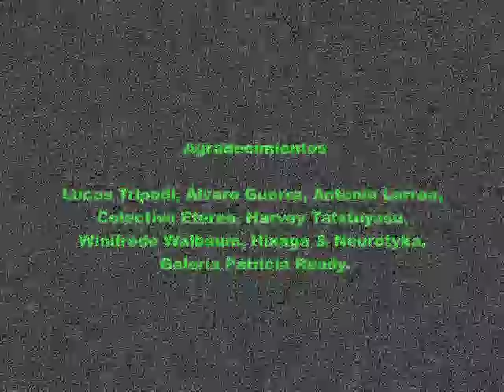"Extremadamente Rap" - Colectivo Etéreo - Visor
Sección: En vivo.
Programa: Visor.
Capítulo: Piloto.

Canción: Extremadamente rap (ex "Washuleru").
Artista: Colectivo Etéreo.
Disco: Ijnia!

Productor ejecutivo: Luis-Miguel Méndez.
Conductora: Bernardita Traub.
Director: Joaquín Mora.
Productora: Milene Marques.
Director de fotografía: Claudio Labrín.
Sonido directo: Carlos Arias.
Editor de contenidos: Cristóbal Fredes.

Agradecimientos: Lucas Tripodi, Álvaro Guerra, Antonio Larrea, Colectivo Etéreo, Harvey Tatstuyasu, Winifrede Walbaum, Hixaga & Neurotyka, Galería Patricia Ready.

Santiago, Chile.
2008.